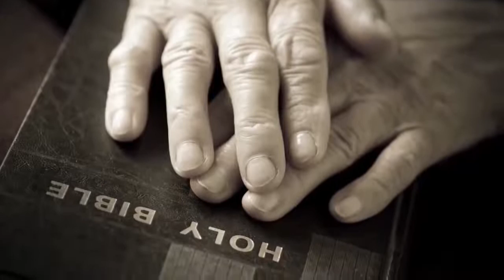Abraham and Esther at Archaeological Research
Justin prabhakaran message